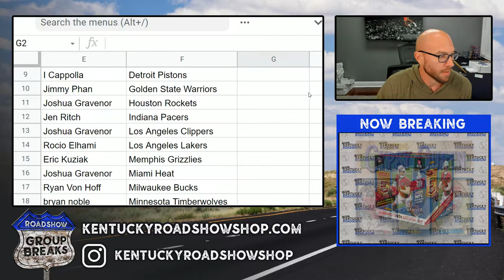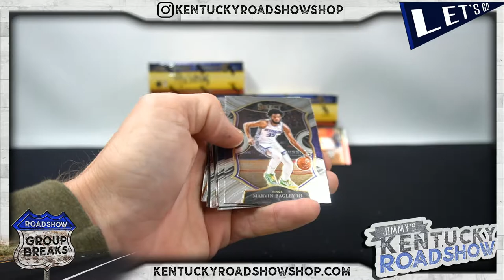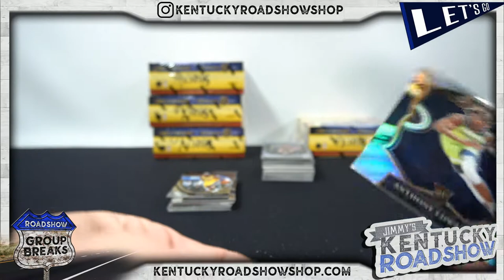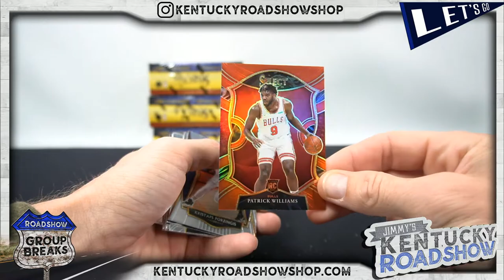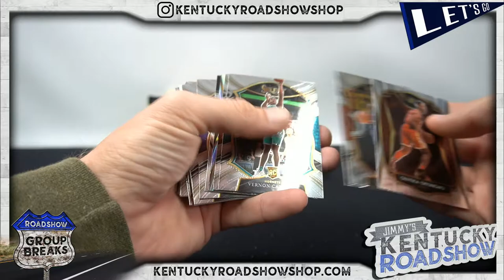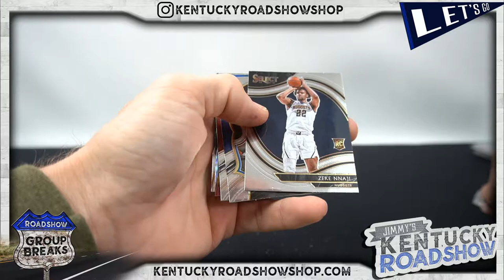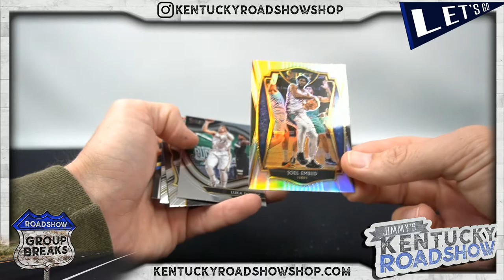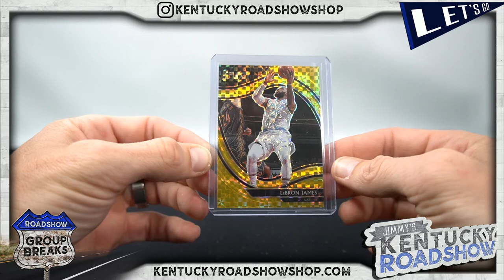2020/21 Panini Select Basketball Hobby - 6 Box Break #6